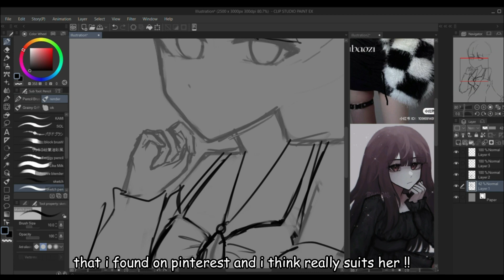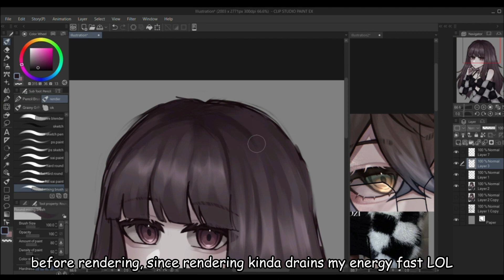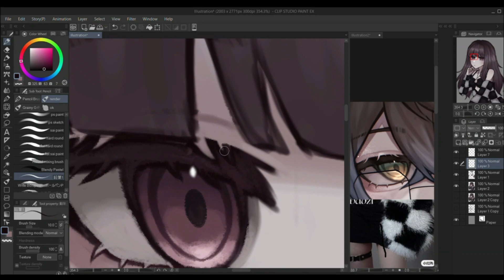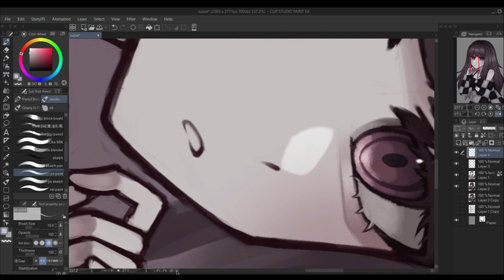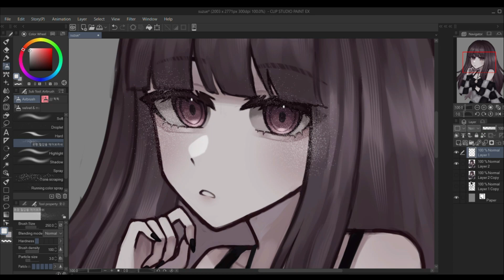✩ OC speedpaint | CLIP STUDIO PAINT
my ever first speed paint  using clip studio paint featuring my OC, Suzue Granger !!

video inspired by ayeoops !!

☆ TOOLS ☆

Tablet: VEIKK A15PRO
Brushes:
• Round mixing brush

☆ TIMESTAMPS ☆

sketching → 00:00
coloring → 0:30
rendering → 1:40

☆ MUSIC ☆